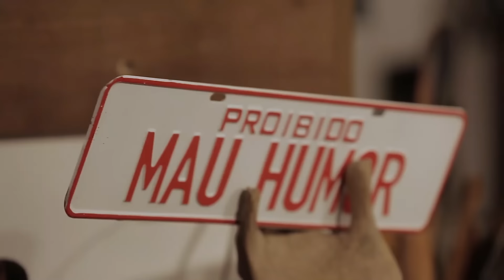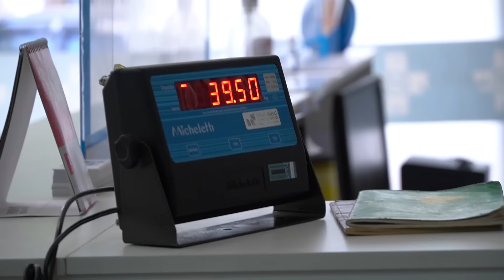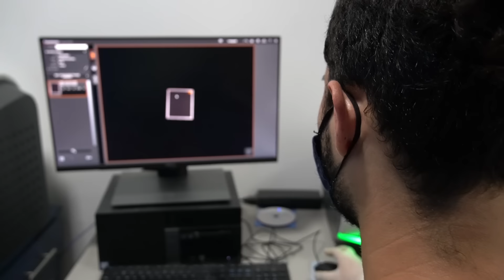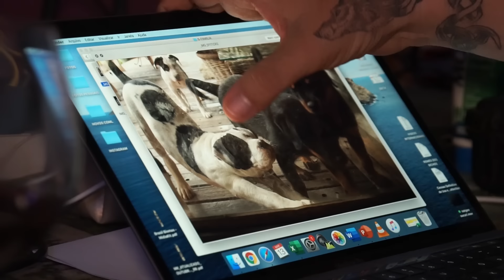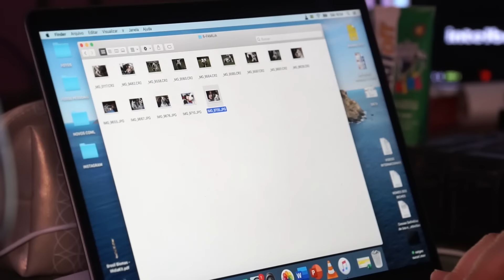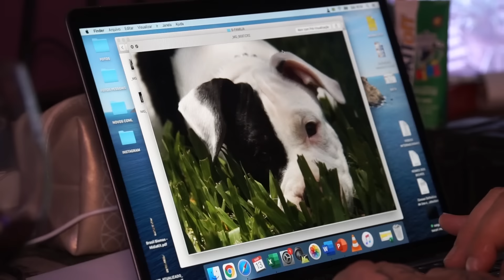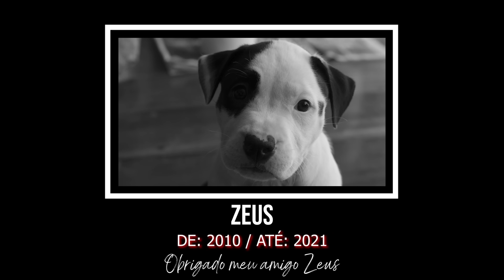UM ADEUS AO ZEUS, O CACHORRO QUE EU TANTO AMEI... | A CASA DOS BICHOS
⚠️ A SELEÇÃO PARA PARTICIPAR DA CASA DOS BICHOS ACONTECERÁ NO LINK ABAIXO ⚠️